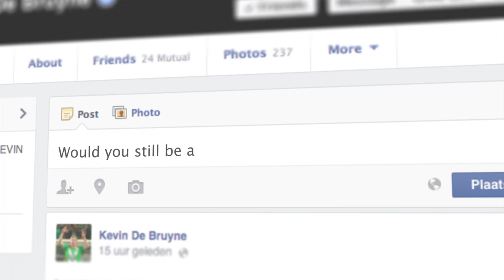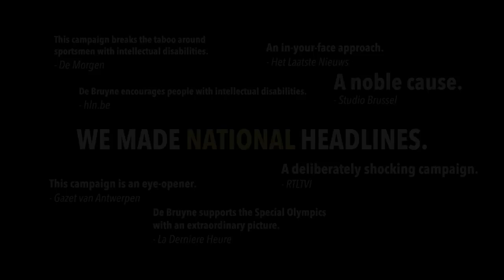Special Olympics Belgium - Kevin De Bruyne - LDV United